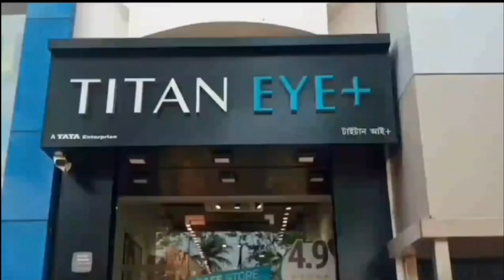গাজার নিয়ন্ত্রণ হারালো হামাস‌ - Hamas lost control of Gaza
গাজার নিয়ন্ত্রণ হারালো হামাস‌‌
Hamas lost control of Gaza

এবার ইজরায়েলের তরফে দাবি করা হল, দীর্ঘ ১৬ বছর পর গাজার উপর নিয়ন্ত্রণ হারিয়েছে হামাস গোষ্ঠী। সূত্রের খবর, ইজরায়েলের প্রতিরক্ষামন্ত্রী ইওভ গ্যালান্ট ইজরায়েলের সংবাদ মাধ্যমে জানিয়েছেন, 'হামাস গাজার উপর থেকে নিয়ন্ত্রণ হারিয়েছে। তারা দক্ষিণ দিকে পালিয়ে যাচ্ছে। আমাদের প্রতিরক্ষাবাহিনীকে প্রতিহত করার আর কোনও ক্ষমতা তাদের হাতে নেই। গাজার সাধারণ মানুষ হামাসের ঘাঁটি লুট করছে। হামাসের শাসন বা তাদের ক্ষমতার উপর গাজাবাসীর আর কোনও বিশ্বাস নেই।'